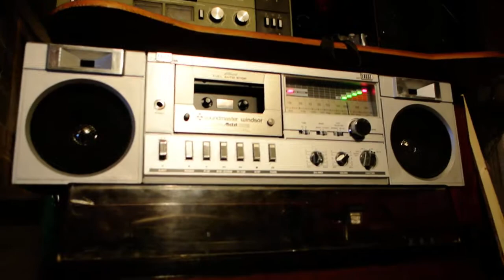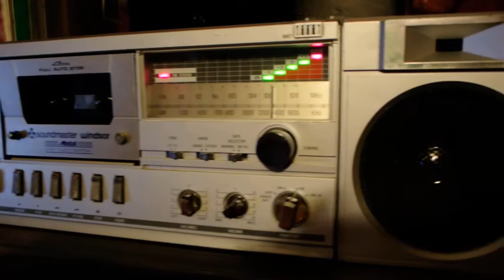Boombox radio test, max sound power